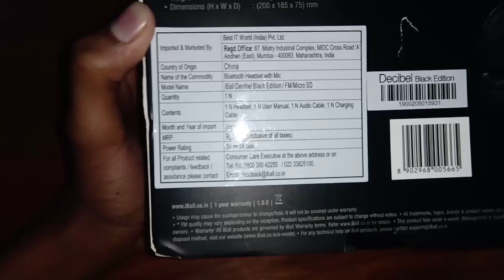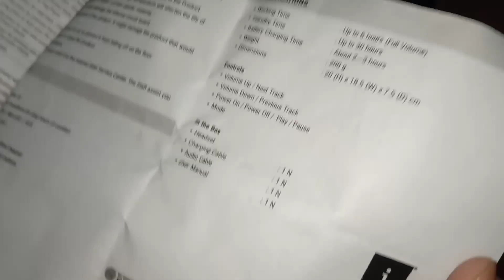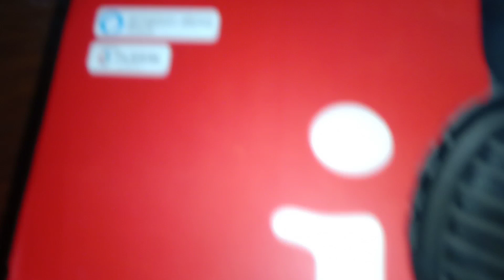iBall Decibel Headphone with SD slot, FM and Alexa Built-in for Rs. 699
Decibel BT01 (Alexa-enabled) iBall.
Smart Bluetooth headphone with built-in mic and Integrated with Alexa Voice Assistant; The effective range is upto 10 meter.
SD/FM/Alexa Built-in (Black ...

Smart Bluetooth headset with built-in Mic; Integrated with Alexa Voice Assistant; Multiple playback options - Bluetooth, FM Radio, ...

Thanks...